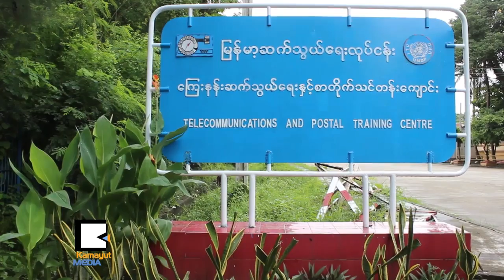ရန္ကုန္မွာအလုပ္လုပ္ဖို႔ လူ ၃ဝဝ နီးပါး MPT ေခၚေနတယ္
ျမန္မာျပည္ရဲ႕ အႀကီးဆံုး ဆက္သြယ္ေရးကြန္ရက္တစ္ခုျဖစ္တဲ့ MPT အေနနဲ႔ အလုပ္အကိုင္ျပပြဲတစ္ခုကို ဇူလိုင္ ၂၃ရက္ကစၿပီး MPT Training Center မွာ ၂ရက္ၾကာ ျပဳလုပ္ေနပါတယ္။